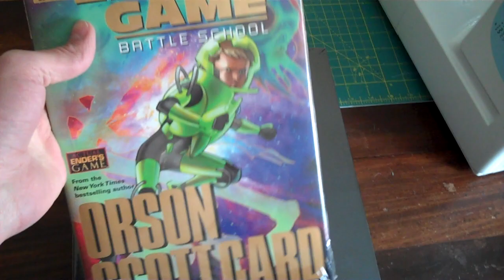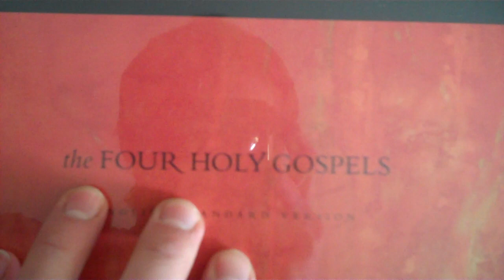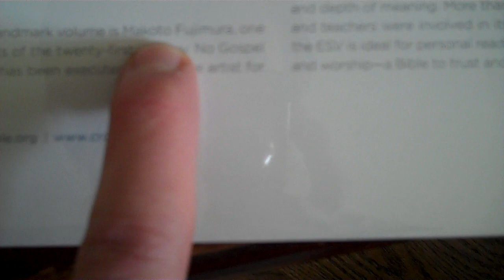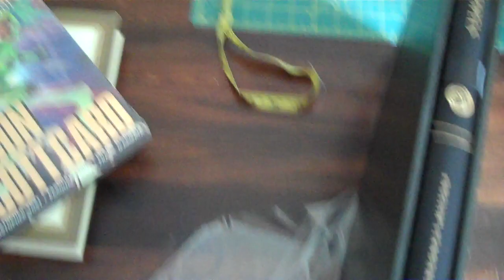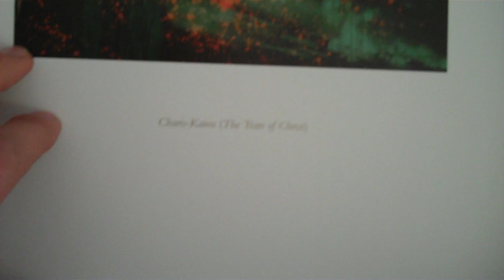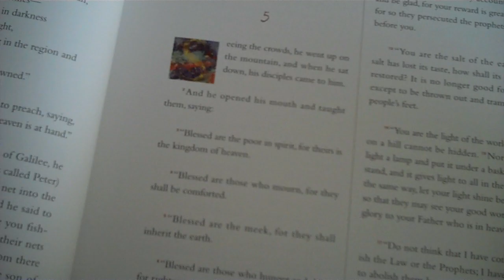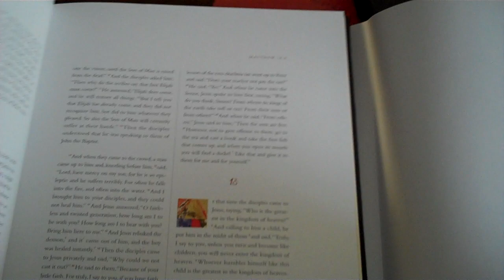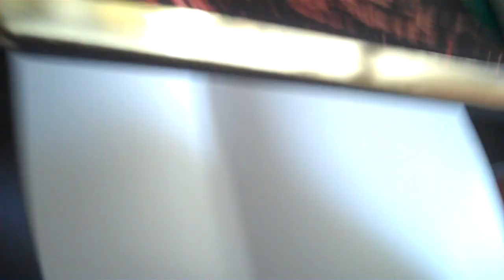The Four Holy Gospels ESV Review HD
Short Preview/Review of Crossway's tribute to 400 yrs of the KJV Bible translating legacy: The Four Holy Gospels featuring art from Makoto Fujimura. More info at esvbible.org and crossway.org. Also a short snippet off two other books I scored on Amazon this last week.